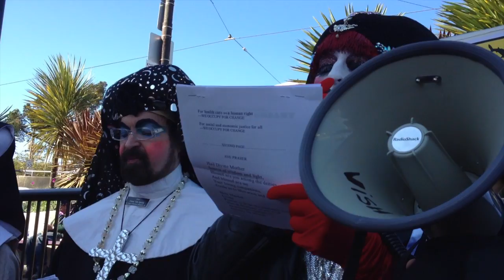The Sisters' Rosary, "In Time of Economic Peril" 3 Dec 2011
On 3 December 2011, Occupy Castro gathered at Harvey Milk Plaza before marching. To bless the event, The Sisters of Perpetual Indulgence read their rosary, "In Time of Economic Peril" as a blessing for the crowd and the event.